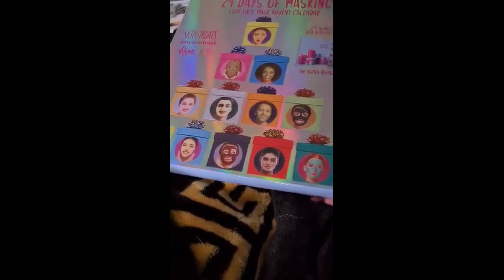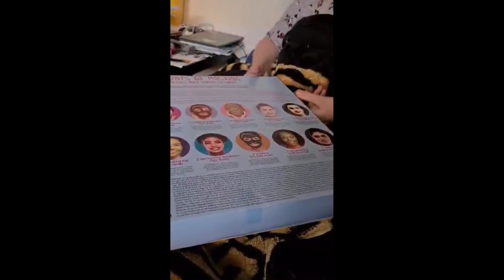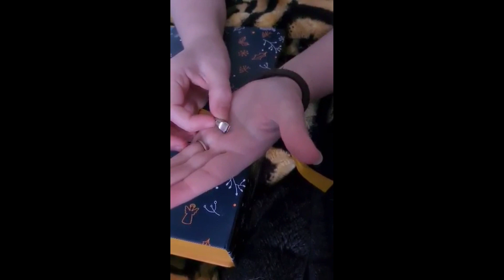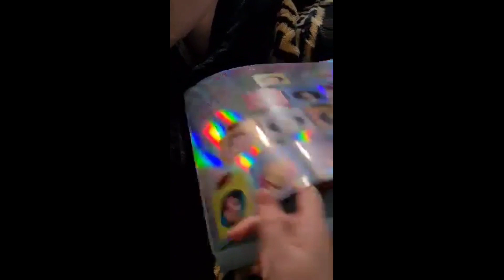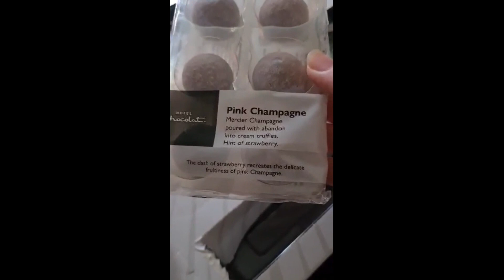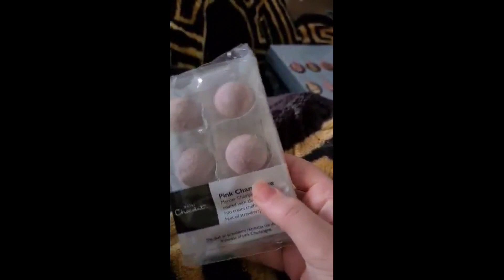Advent Day 8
We Also have a twitch account if you want to follow us there